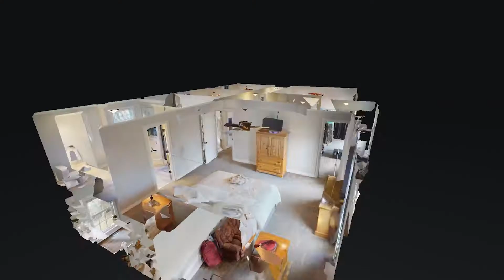115 Cumberland Blue Trail Hendersonville TN 37075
115 Cumberland Blue Trail Hendersonville TN 37075 | Salazar Kampfer Homes

Salazar Kampfer Homes

Susan Salazar and LeeAnn Kampfer are the co-owners of Salazar Kampfer Homes at Keller Williams Realty Nashville-Franklin. They are both Realtors, native Tennesseans, graduates of The University of Tennessee, and Home Owners in Ladd Park in Franklin, TN. After discovering the many things they have in common, Susan and LeeAnn joined forces initially to serve their neighborhood in 2018. As with all good things, their partnership has continued to grow, and they currently service Nashville, Tri-Cities TN, and 30a/Emerald Coast in Florida.

With combined 30+ Years of Real Estate Sales and Marketing Susan and LeeAnn have proven success both individually and together. They are honored to be in the Top 1% of Realtors in Williamson County, TN. With certifications in Negotiation Expertise, Luxury Marketing, Pricing Strategy, Staging, Buyer Representation, Representing Seniors, and New Construction, they make a dynamic team focused on Customer Service, Education, and serving the community.

Susan and LeeAnn are both sought after speakers and instructors on various Real Estate topics. The team supports two charities and a portion of all sales goes to St. Jude Children Research Hospital and Tennessee Kids Belong.

115 Cumberland Blue Trail Hendersonville TN 37075 | Salazar Kampfer Homes

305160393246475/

Virtual Realty
Virtual Realty Nashville TN
3d Room Scanning
3d Room Scanning Nashville TN
115 Cumberland Blue Trail Hendersonville TN 37075 | Salazar Kampfer Homes